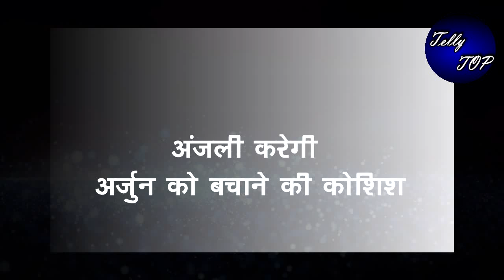KUNDALI BHAGYA|| अंजली करेगी अर्जुन की करी गलती सुधारने की कोशिश लेकिन नर्स देगी धोखा